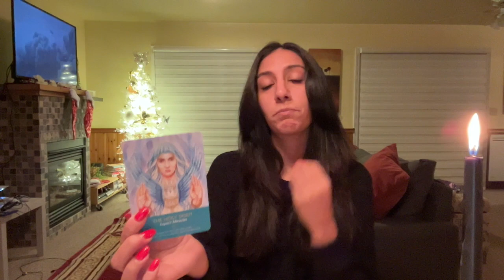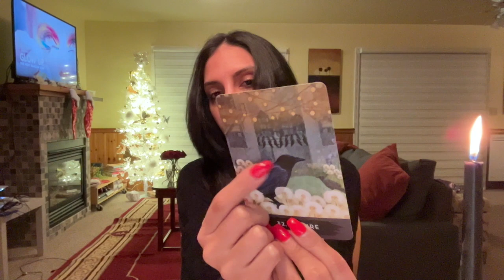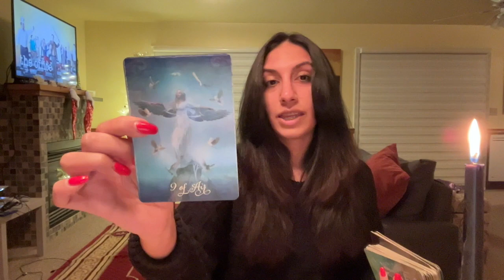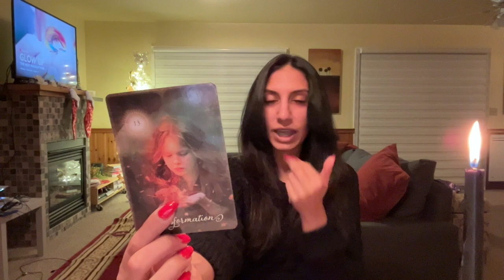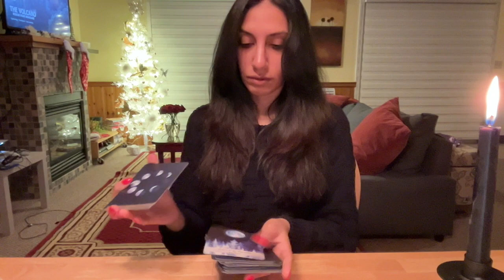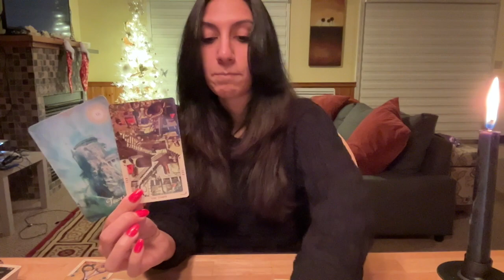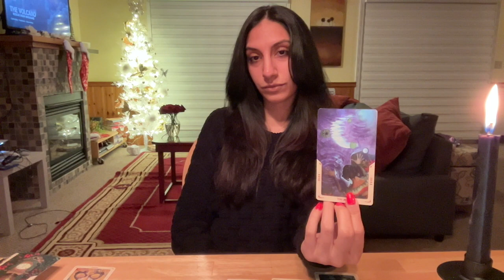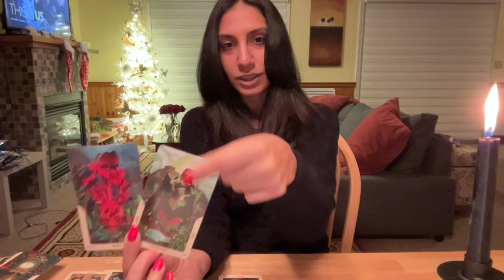Cancer. Sometimes, good sh*t happens!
About me: I am a channel. I get images, words, feelings and I speak them freely during the readings. Half the time, I do not know how things are pieced together as it is not for me to piece together, but for you to piece together should they be for you. Many blessings and love.